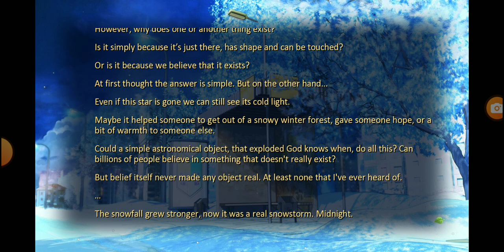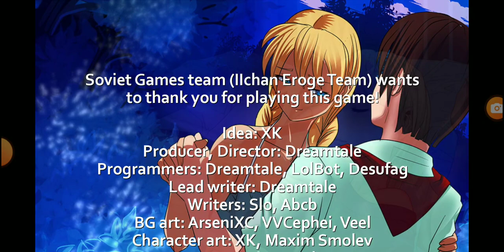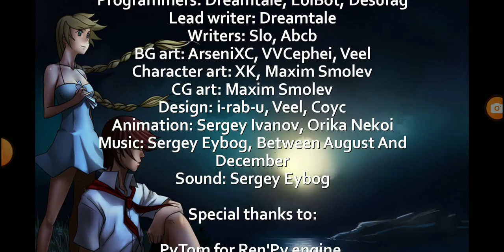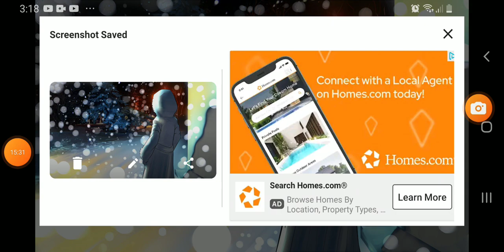everlasting summer slavya bad ending